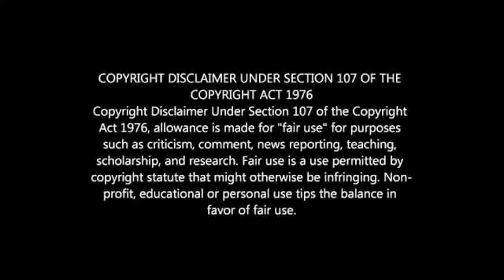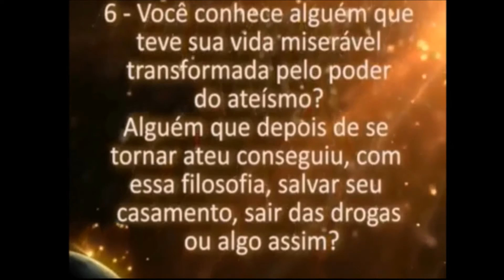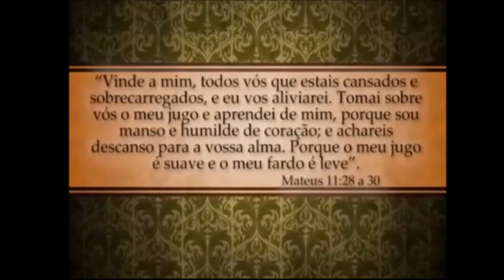Respondendo ao vídeo "Você é ATEU? Podia me Responder 7 Perguntas" (Parte 5)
vídeo: Você é ATEU? Podia me Responder 7 Perguntas
canal: Nova Lâmpada
Origem: "Está Escrito", um programa de televisão proselitista transmitido
pela Rede Novo Tempo
Apresentado por Ivan Saraiva
Tema 7 perguntas para um Ateu responder

Código Penal, Artigos 283 e 284
Art. 283 - Inculcar ou anunciar cura por meio secreto ou infalível:
Pena - detenção, de três meses a um ano, e multa.
Curandeirismo
Art. 284 - Exercer o curandeirismo:
I - prescrevendo, ministrando ou aplicando, habitualmente, qualquer substância;
II - usando gestos, palavras ou qualquer outro meio;
III - fazendo diagnósticos:
Pena - detenção, de seis meses a dois anos.
Parágrafo único - Se o crime é praticado mediante remuneração, o agente fica também sujeito à multa.

Reportagem do NY Times & NBC sobre estudo do efeito da fé e orações em pacientes que passaram
por cirurgias cardíacas

Valdemiro Santiago e a operação do joelho no Hospital Albert Einstein